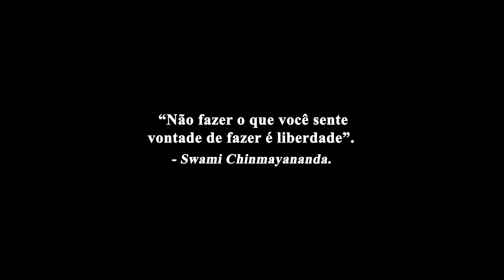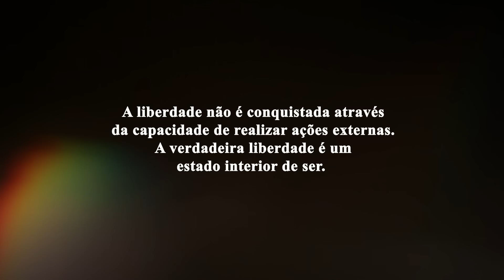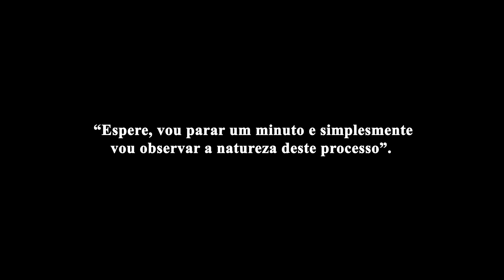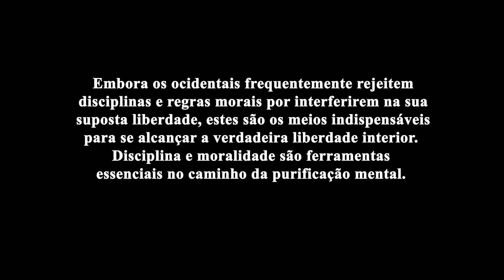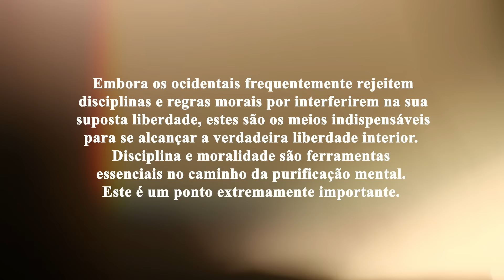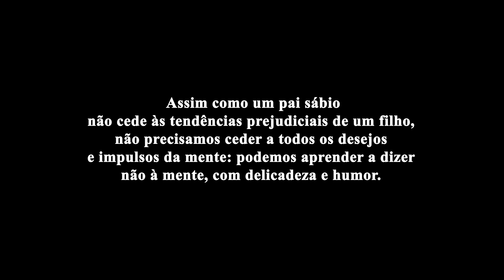Jack Kornfield - A Verdadeira Liberdade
Trechos dos livros “Living Dharma” e “Seeking the Heart of Wisdom”, de Jack Kornfield.

Jack Kornfield (nascido em 1945), é Ph.D. em Psicologia Clínica, escritor e professor do movimento Vipassana no Budismo Theravada americano.

Kornfield é descendente de judeus e tem quatro irmãos, seu pai era um cientista, o que o levou a se interessar por cura, medicina e ciência.
Depois de se formar na universidade de Dartmouth College em 1967, Kornfield foi para a Tailândia, onde trabalhou em equipes de medicina tropical no vale do rio Mekong, e lá conheceu e se tornou um monge discípulo do mestre da floresta Ajahn Chah.
Em 1972 Kornfield retornou aos Estados Unidos e após algum tempo fundou a Insight Meditation Society e Spirit Rock Meditation Center, os dois dos maiores centros budistas dos Estados Unidos.

Jack treinou muitos dos professores de Vipassana na América e organizou e liderou reuniões para professores budistas em todo o mundo.
Sendo um dos responsáveis por introduzir a atenção plena no Ocidente, Jack trabalhou para tornar o budismo acessível aos ocidentais, combinando bondade amorosa e autocompaixão com a prática da atenção plena, incorporando a sabedoria da psicologia oriental e ocidental.

🙏 Adquira os livros de Jack Kornfield através do nosso link na Amazon:

📚 Conheça nossa lista de recomendações:

“O Buda disse que era bom que as pessoas passassem pelo menos cinco anos com o seu primeiro professor. Deve ser lembrado que não importa o caminho escolhido, raramente há um desenvolvimento rápido e instantâneo da iluminação. A imagem usada pelo Buda foi a do fundo do oceano inclinando-se gradualmente para profundezas cada vez mais profundas, um desenvolvimento gradual de equanimidade face à mudança, de sabedoria e compreensão. Portanto, você pode pesquisar por um tempo e até tentar alguns métodos por diferentes períodos de tempo, mas então é necessário ser disciplinado e permanecer com qualquer sistema que você escolher por um longo período de tempo.”
Jack Kornfield.

“Na prática, a disciplina inclui tanto a moralidade correta quanto o esforço correto. Qual é o esforço correto?
É simplesmente o esforço para estar atento, para estar consciente no momento presente sobre o que está acontecendo, sem julgamentos.
No Zen, isso é chamado de esforço sem esforço. O esforço sem esforço não é um esforço para ganhar ou alcançar algo, mas simplesmente a disciplina e o esforço para permanecer consciente no presente. À medida que a prática continua, a atenção plena como uma qualidade da mente se fortalece. A vida fica mais leve e fácil, a atenção plena se torna um modo de vida. A mente fica em silêncio e o coração se abre.”
Jack Kornfield.

“Há uma história nos textos budistas sobre um macaco vivendo livre e feliz em uma floresta nas altas montanhas. Um dia ele ficou curioso para saber como eram as planícies e desceu para explorar. Alguns caçadores prepararam uma armadilha com piche e o macaco, sem saber o que era, enfiou a mão, e ficou preso. Incapaz de se libertar, o macaco estendeu a outra mão para puxar a primeira, e então, ambas foram pegas. Então ele tentou empurrar com um pé, que ficou preso, e depois com o outro. Finalmente, para libertar as mãos e os pés, enfiou a cabeça no piche e ficou totalmente preso.
É assim que estamos com os nossos vícios. Algo nos dá prazer e nós o agarramos. Quando isso muda, sentimos falta e procuramos outra fonte de satisfação momentânea. Sempre buscamos outra fonte de prazer. Depois outra e outra, até ficarmos totalmente enredados pelo estado mental de apego e desejo. Ficamos firmemente presos pela força do nosso próprio desejo. Tornamo-nos viciados, não apenas na satisfação dos nossos desejos, mas também no próprio hábito mental de desejar. É possível, porém, relacionarmo-nos com o desejo de uma forma totalmente diferente, através de uma liberdade muito maior. É possível desenvolvermos a moderação, ou a contenção mental, que é a disciplina gentil de se acomodar e permitir que os desejos surjam e passem, sem sentir a necessidade ou a compulsão de agir de acordo com eles.”
Jack Kornfield.